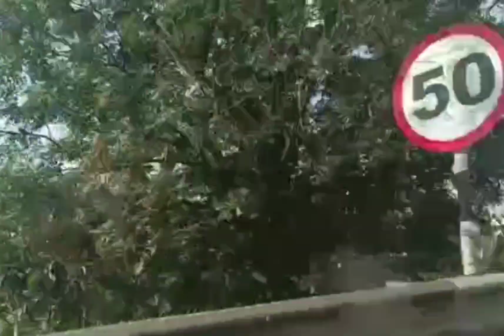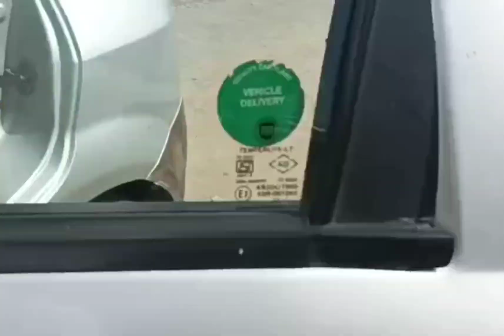Chennai to Yelagiri trip | Summer Day Out | Family Time | How to reach Yelagiri by Road | Long Drive